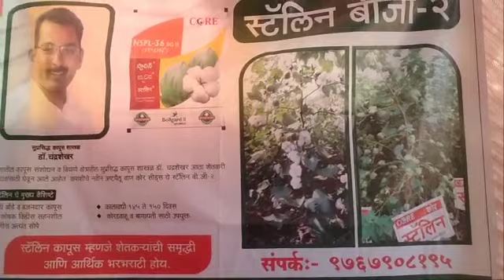उमेश भाऊ पाटील गाव गोरणाला जिल्हा जळगाव खान्देश. वान स्टॅलिन कॉटन किंग